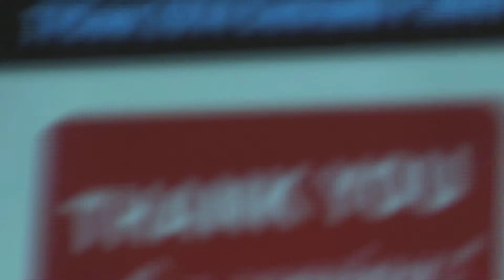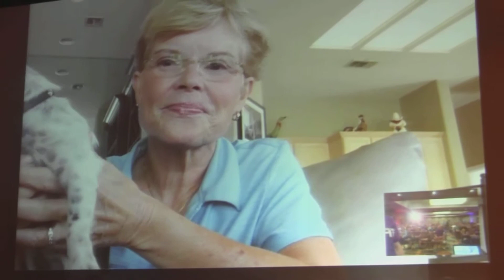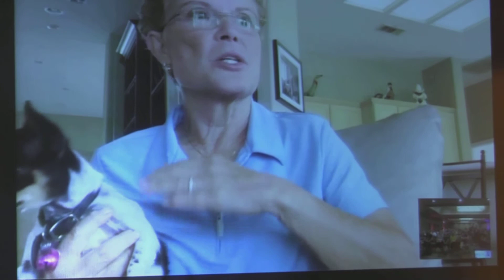TFCON 2014 Clips from Gregg Berger's Q&A with Sue Blu via Skype!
A few brief clips from the Transformers convention TFCON. Best convention of 2014!
It was Sue Blu's birthday as she joined us via skype.
My question to Gregg was what was it like voicing animals with Frank Welker on various shows like Garfield?
Berger is the best barker in the business!